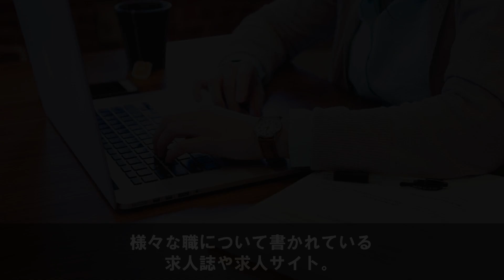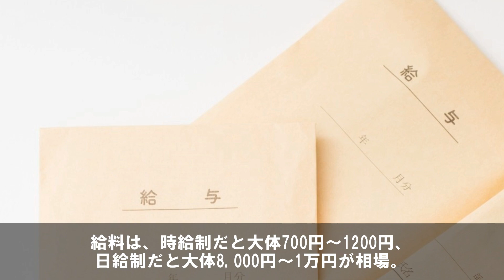求人誌に載らない高額裏バイト4選。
フリー素材：PAKUTASO

音楽引用元様：
YouTubeオーディオライブラリ/効果音ラボ